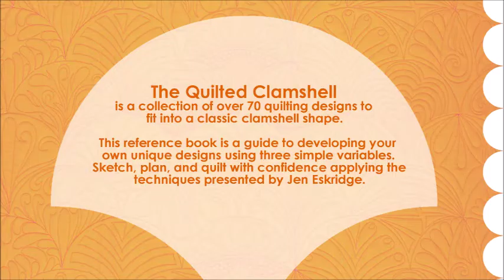The Quilted Clamshell - Basic Loops with Points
The Quilted Clamshell by Jen Eskridge released summer 2016 and is a collection of over 70 quilting designs to fit into the class clamshell shape. This reference book is a guide to developing your own unique designs using three simple variables. Sketch, plan, and quilt with confidence!